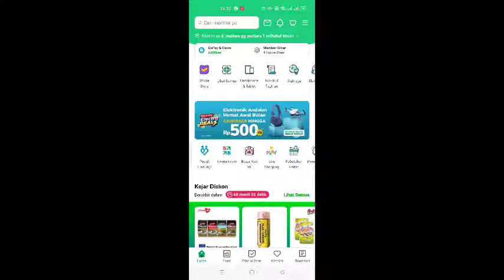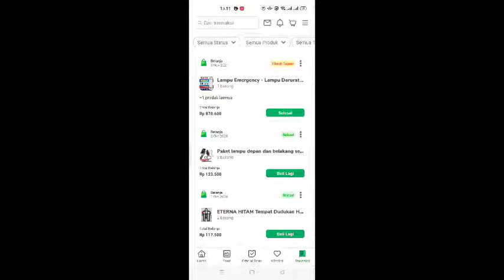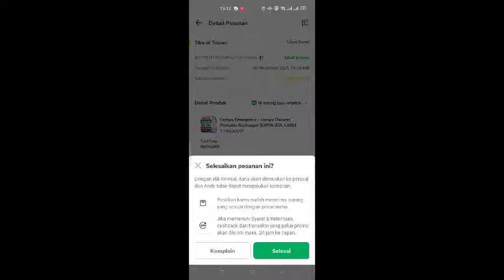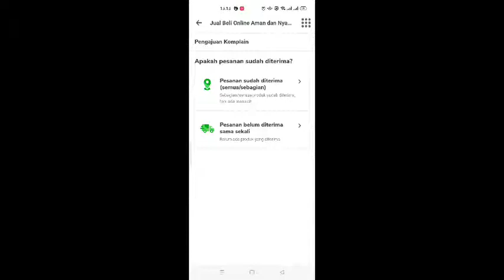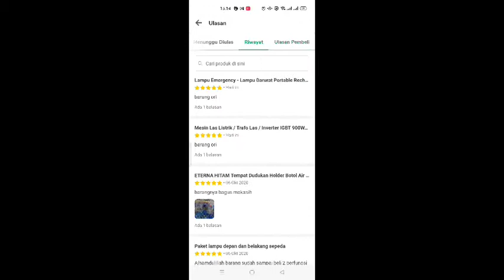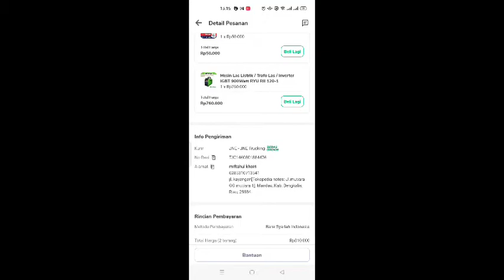tutorial Complain pesanan tokopedia jika produk tidak sesuai